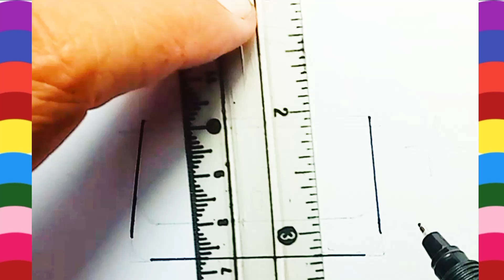How to Draw a Cute Barbie Bag | Easy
Related keyword...

How to Draw a Cute Barbie Bag

how to draw a cute barbie

how to draw a cute barbie doll

how to draw a cute barbie girl

how to draw a barbie easy

how to draw a small barbie